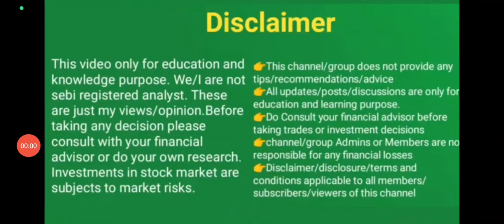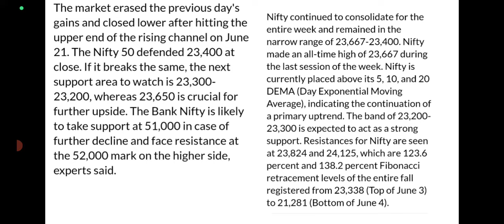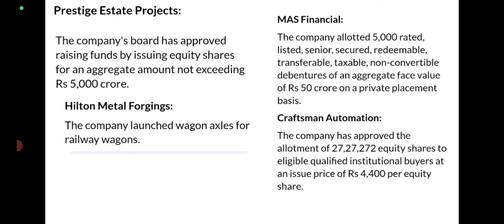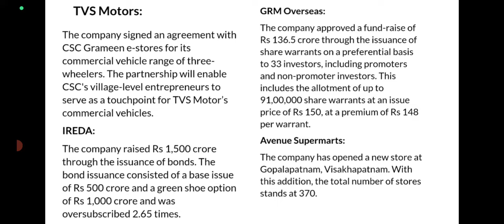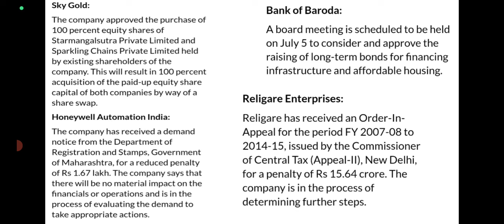Stock to focus today/wealthy life malayalam/ share market latest updates/pre market stock news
ഇന്ത്യൻ share മാർക്കറ്റ് ന്യൂസ് (Indian Stock Market News)
മികച്ച ഇൻവെസ്റ്റ്‌മെന്റുകൾ (Best Investments)
share മാർക്കറ്റ് കണക്കുകൾ (Stock Market Analysis)
നിഫ്റ്റി 50 വിശകലനം (Nifty 50 Analysis)
സെൻസെക്സ് അപ്പ്‌ഡേറ്റ് (Sensex Update)
ഇന്ട്രാഡേ ട്രേഡിംഗ് ട്രിപ്പുകൾ (Intraday Trading Tips)
ലോങ് ടേം ഇൻവെസ്റ്റ്‌മെന്റുകൾ (Long-term Investments)
മ്യൂച്വൽ ഫണ്ട് വാർത്തകൾ (Mutual Fund News)
വരുമാനത്തിന്റെ വഴികൾ (Income Strategies)
ഇന്ത്യൻ മാർക്കറ്റ് പ്രവചനം (Indian Market Predictions)
എക്‌സ്പർട്ട് ടിപ്‌സ് (Expert Tips)
ഫിനാൻഷ്യൽ ന്യൂസ് മലയാളത്തിൽ (Financial News in Malayalam)
മികച്ച സ്റ്റോക്കുകൾ (Top Stocks)
ഓഹരി വിപണി പഠനങ്ങൾ (Stock Market Studies)
ഓഹരി വിപണി ട്രെൻഡുകൾ (Stock Market Trends)
ഡിവിഡന്റ് സ്റ്റോക്കുകൾ (Dividend Stocks)
മാർക്കറ്റ് മൊവേഴ്സ് (Market Movers